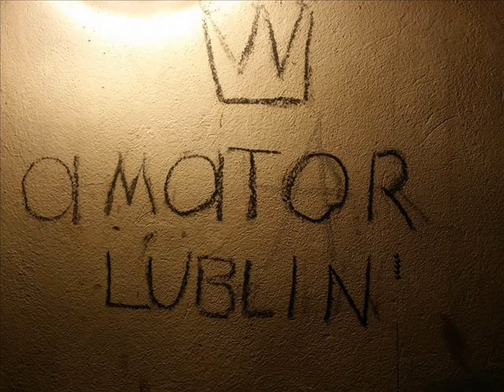Psychodeliczna surowica - Amator Lublin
Słuchanie zawartości grozi trwałym uszczerbkiem na zdrowiu psychicznym za co zespół Amator Lublin (i pochodne) nie ponosi odpowiedzialności.